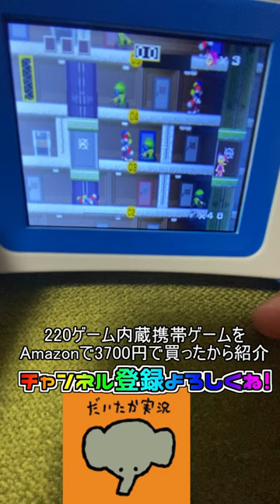220ゲーム内蔵携帯ゲームをAmazonで買ったので紹介。SUPER SPYはパクリゲー！？エ〇ベーターアクション！？ZHISHAN 16ビットHANDHELD GAME。part３６【だいたか実況】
ファミコンやりたくなってくる。